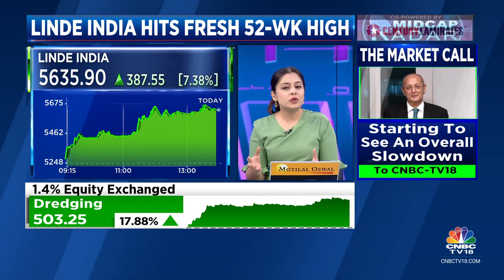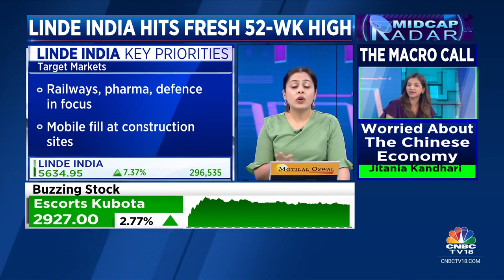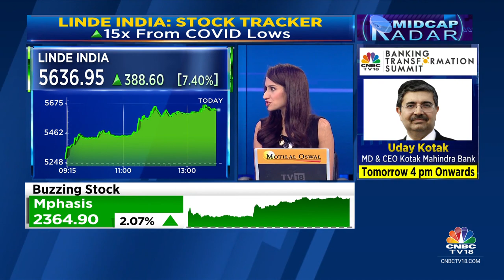Linde India Hits Fresh 52-Week High, Surges 15x From COVID-19 Lows | CNBC TV18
Midcap Spotlight | Linde India has surged 15x from COVID lows to hit a fresh high in trade today. In our special segment Midcap Spotlight, Sonal Bhutra explains what is working for Linde India.

n18oc_business